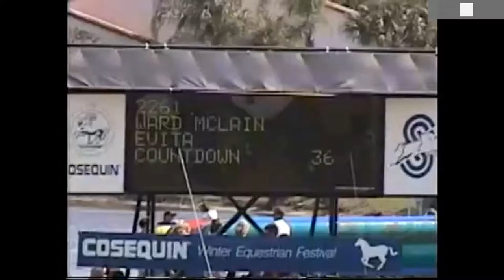Mclain Ward Evita